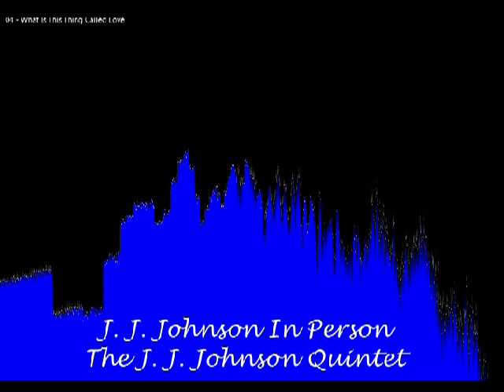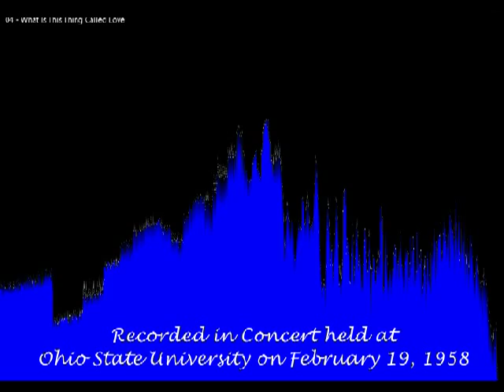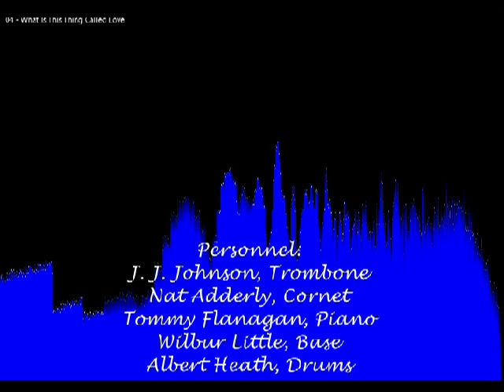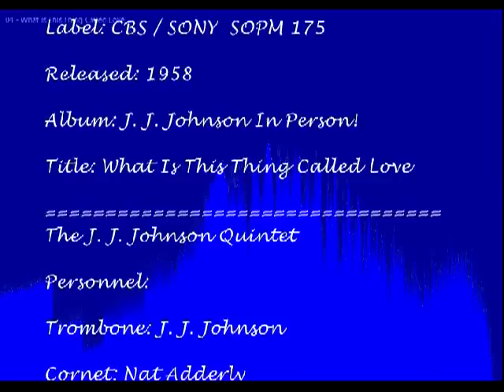What Is This Thing Called Love - The J. J. Johnson Quintet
Recorded in Concert held at Ohio State University on February 19, 1958

The J. J. Johnson Quintet
Personnel;
J. J. Johnson: Trombone
Nat Adderley: Cornet
Tommy Flanagan: Piano
Wibur Little: Bass
Albert Heath: Drums